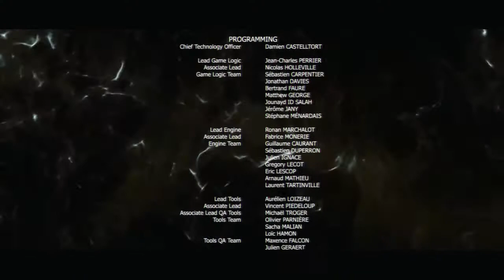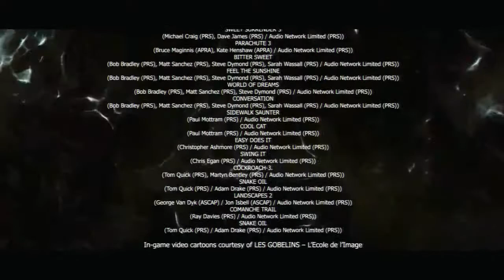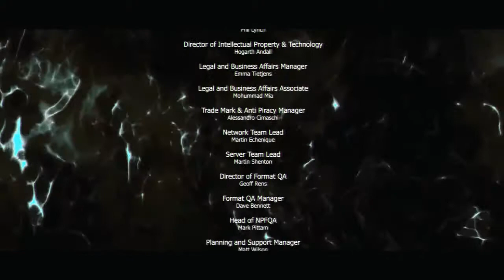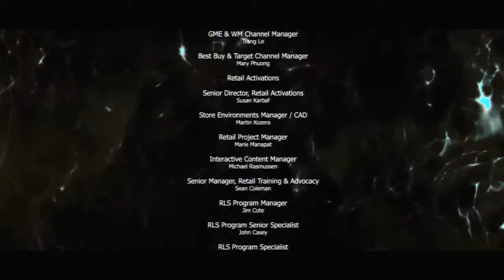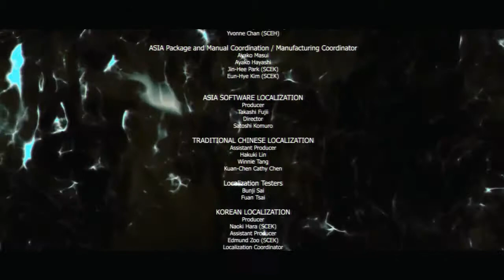비욘드 투 소울즈)BEYOND : Two Souls 뻘연재 [51] [完] - 8